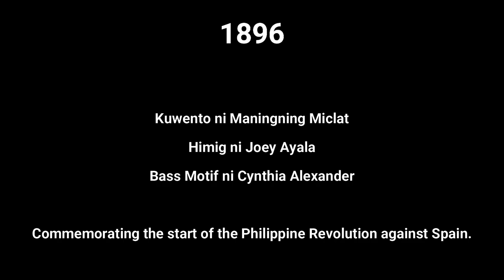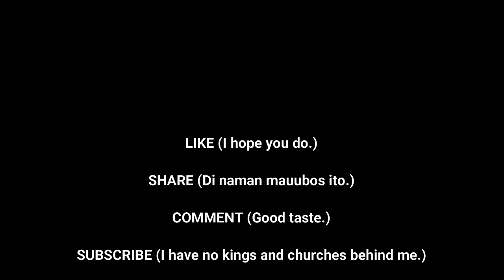Joey Ayala - 1896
Kuwento ni Maningning Miclat, Himig ni Joey Ayala.

We usually celebrate the end of the revolution against Spain but the beginning may be more important. How can there be endings without beginnings?  Interestingly, many of the people we consider national heroes joined history BEFORE the revolution began and some of them are mentioned in this song which is one of a series commemorating THE revolution of more than 100 years ago that came AFTER 350++ years of Colonial Rule. Ano kaya ang itsura ng rebolusyon kung may social media nang kasama sa itak, pistola, at plumahe? Suguro puro "fast forward" ang lahat ng pangyayari.